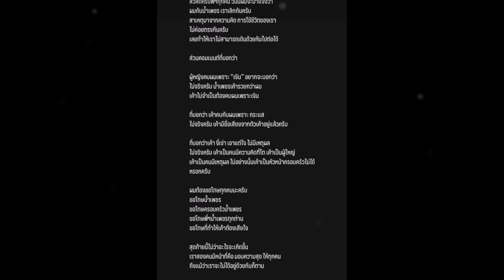ชัดเจน “อาไท” ยอมรับเลิก “น้ำเพชร” แล้ว พร้อมแจงทุกข้อสงสัย ลั่น! ขอโทษอดีตแฟนสาว